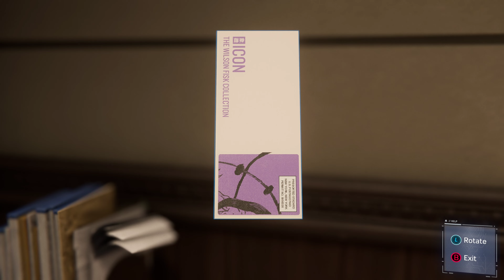Spider-Man Remastered #3 - Reunion with MJ! (PC 4K)